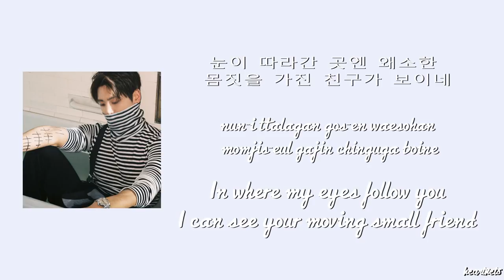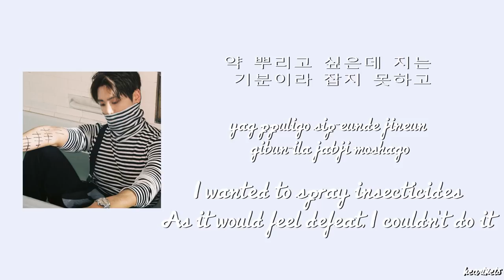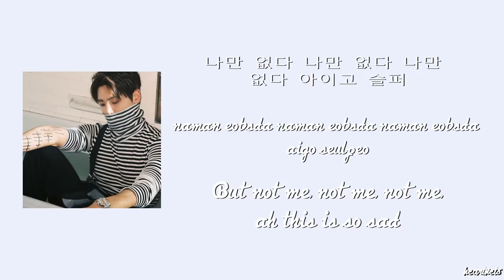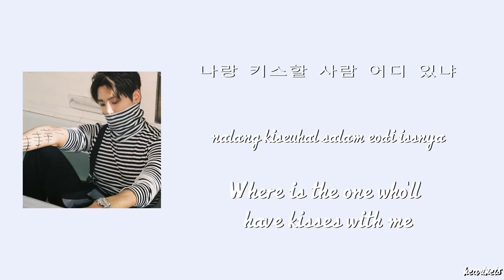Jonghyun (김종현) - '바퀴 (Where Are You)' (CD ONLY TRACK) [HAN|ROM|ENG]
Jonghyun 'Where Are You' from 'Story Op. 2'
Written and composed by Kim Jonghyun.
CD only track so please support Jonghyun and buy the actual album.